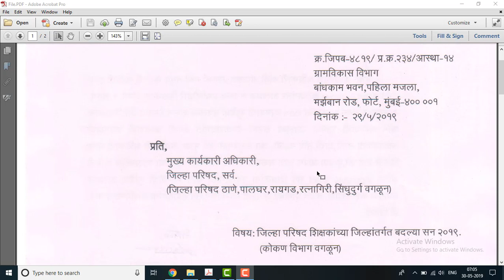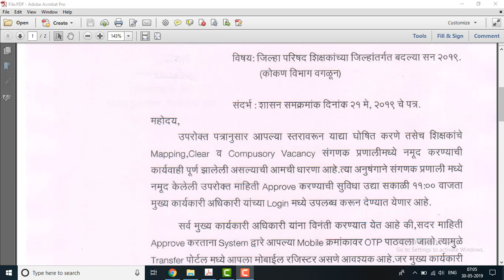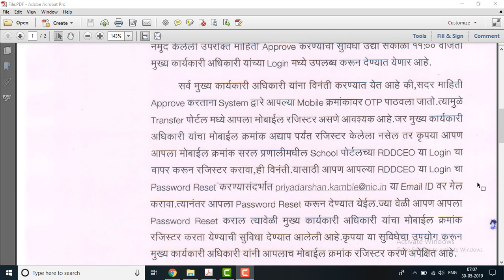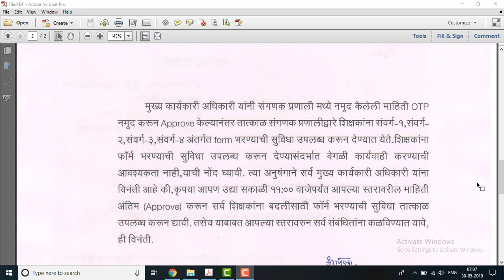शिक्षक बदली पोर्टल आजपासून सुरु होणार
संवर्ग 4 ऑनलाइन बदली अर्ज
ADMINISTRATIVE GROUND
REQUEST GROUND
गावे निवडणे
फॉर्म सेव करणे
फॉर्म व्हेरिफाय करणे
फॉर्म प्रिंट काढणे
सर्व प्रात्यक्षिक सोप्या भाषेत
maitri for technic,santosh terse,intra district transfer,staff portal,जिल्हा अंतर्गत बदली 2019,शिक्षक बदली 2019,शिक्षक बदली फॉर्म भरणे,tuc,tbr,compulsory vacancy,clear vacancy,teacher transfer,teacher mapping in saral,shikshak badli,shikshak badli portal,shikshak badali 2019,z p teacher,
ग्रामविकास विभाग महाराष्ट्र शासन मंत्रालय मुंबई यांनी जिल्हा परषिदेच्या शिक्षकांचे शासन निर्णय् 27 फेब्रूवारी 2017 अन्वये सुधारीत जिल्हांतर्गत शिक्षक बदलीचे धोरण (intra district teacher transfer form ) तयार केले असून सदर प्रचलीत धोरणानुसार जिल्हयातील शिक्षकांची प्रशासकीय व विनंती बदली ही ऑनलाईन (online transfer form ) सरल च्या स्टाफ पोर्टल व ट्रांसफर पोर्टल (edustaff portal and transfer portal) मधून होणार असून सदर पोर्टल एन.आय.सी पूणे यांनी विकसीत केले आहे. यामध्ये एकूण 4 संवर्ग प्रकार असून संवर्ग – 1 मध्ये (special category) चा शिक्षक बदली फॉर्म भरण्यावपूर्वी पहा काय महत्वपूर्ण बदल शासनाने शुध्दीपत्राकद्वारे केले आहेत.
 1) ऱ्हदयविकार, बायपास, अँजीओप्लास्टी झालेले कर्मचारी (Heart Attack, bye pass, angio plasti)
2) पक्षाघात किंवा लकवा (Paralisys)
3) विधवा, कुमारीका, परितक्त्या असलेल्या महिला (widow, kumarika)
4) अपंग शिक्षक अथवा शिक्षकांची अपंग तसेच मतिमंद पाल्ये (handicap)
5) गंभीर स्वरूपाचे आजार
6) वयाची 53 वर्षे पूर्ण झालेले कर्मचारी
7) मेंदूचा विकार/ अजार असलेले कर्मचारी
8) स्वातंत्र सैनिकाचा मुलगा / मुलगी / नात / नातू
9) मणक्याचा विकार असलेले कर्मचारी
10) थॅलेसेमिया विकारग्रस्त मुलांचे पालक

Department of Rural Development Department of Maharashtra Government has prepared an updated district teacher transfer form on 27th February, 2017, according to the prevailing policy. According to the prevailing policy, administrative and requested transfer of teachers in the district is online. The Portal and Transfer Portal will be made from NIC Pune. Authorities has been developed. There are 4 cadre types in this category, in
cadre - 1 (special category) ( sanvarga 1)
1) Rigorous sickness, bypass, angioplasty (Heart Attack, bye pass, angio plasti)
2) paralysis
3) Widow, virgin, abandoned woman (widow, kumarika)
4) Disabled teachers or teachers with disabilities and handicap
5) Serious symptoms
6) Staff completed 53 years of age
7) Brain disorder / measles employee
8) The son / daughter / granddaughter of freedom fighter
9) Verbal disorder
10) Parents of thalassemia disorderly children
In the cadre-1 (special category) teacher, before making a change in the form, please see what important changes have been made by the government.